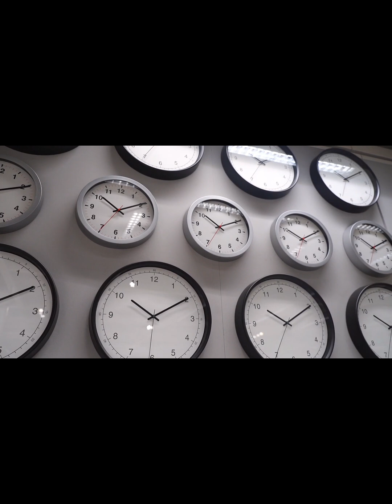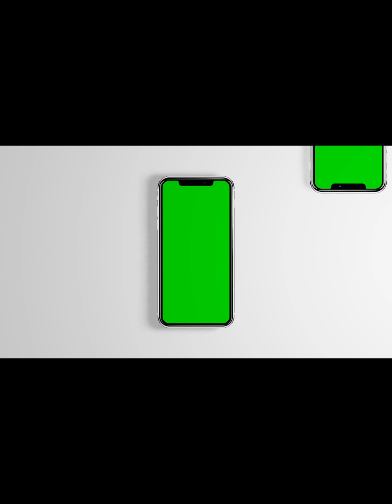수많은 별들 중에..(40)